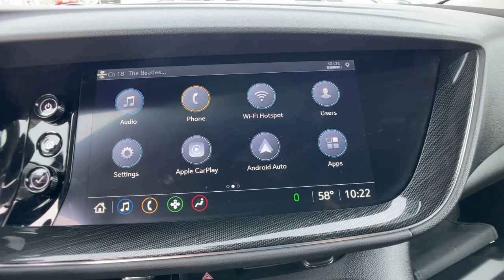2021 Buick Envision Novi, Northville, Livonia, Commerce, Farmington Hills, MI U40250P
Satin Steel Metallic Used 2021 Buick Envision Preferred available in Farmington Hills, Michigan at Sellers Buick GMC. Servicing the Novi, Northville, Livonia, Commerce, MI area.

Not Available for Final Sale. Recent Arrival! Priced below KBB Fair Purchase Price! Clean CARFAX. CARFAX One-Owner. 2021 Buick Envision Preferred AWD Satin Steel Metallic 2.0L Turbocharged 9-Speed Automaticbrbrbr22/29 City/Highway MPG